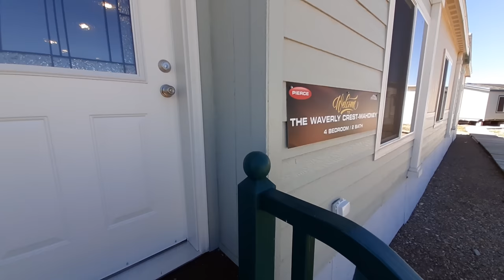Extra large 4 bedroom home you can't miss out on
Welcome back. Today we are going back to Pierce Homes in Great Falls, MT to take a look at this extra large 4 bedroom home that also features a large living room and an even larger family/activity room. This home has the upgraded master bath, but yet still leaves room for a larger than most walk in pantry. This home has 2 options for the family room, one of them being extra large.

For more info on this home click the link below. (Pierce is not taking orders at this time so link goes to a place you can get info on this home.

If you are interested in dabbling in the stock market check, out Webull by clicking the link below and get 2 free stocks just for signing up and 3 more after your first $100 deposit.